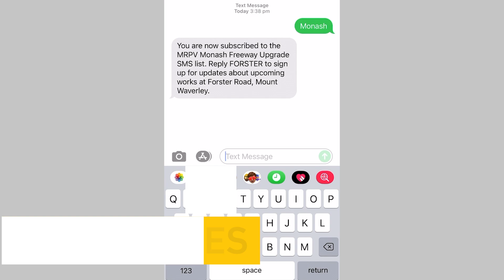Monash Freeway Upgrade - 2021 spring/summer disruptions